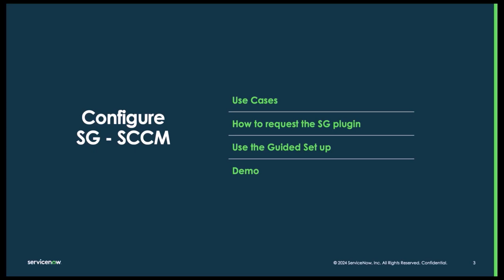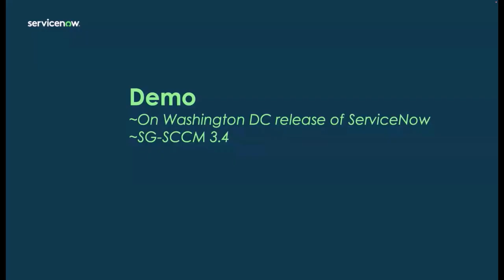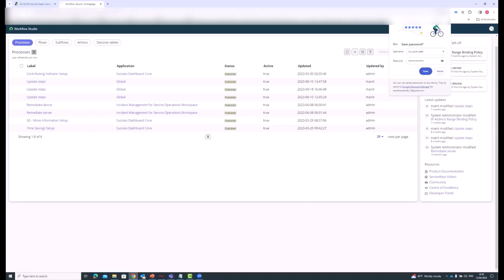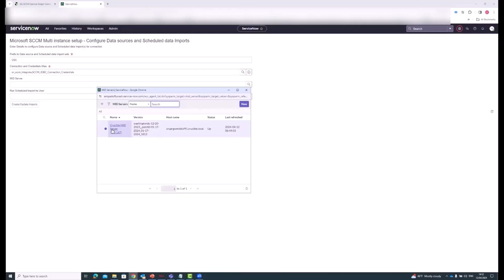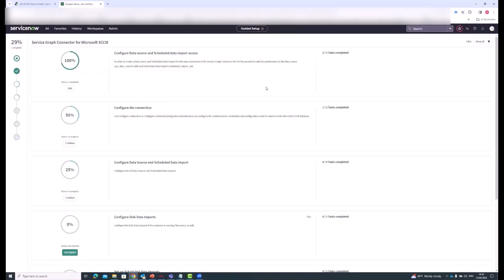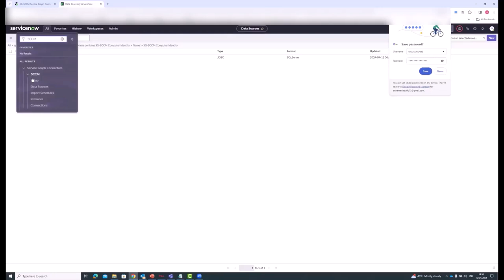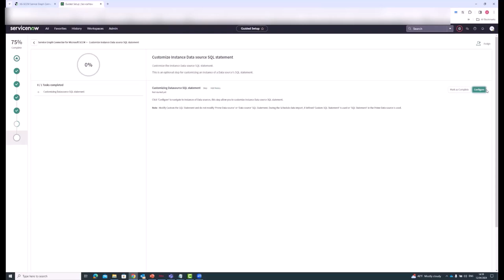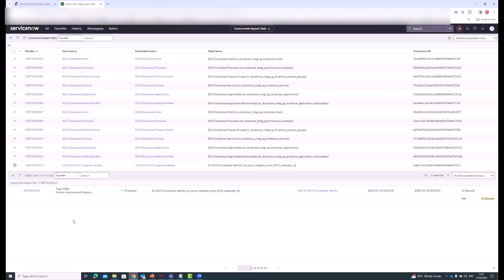How to configure the SG-SCCM Service Graph Connector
How to configure the SG-SCCM Service Graph Connector for ITAM Use Cases